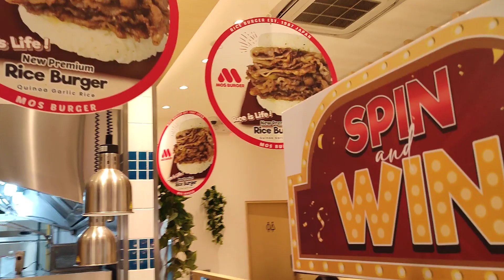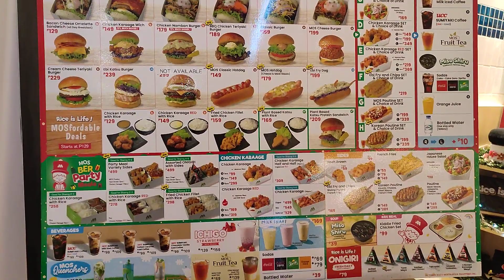MOS (Mountain Ocean Sea) Burger Robinson's Place Manila